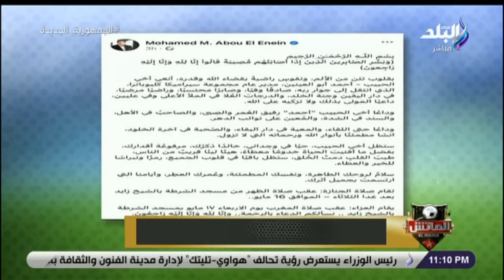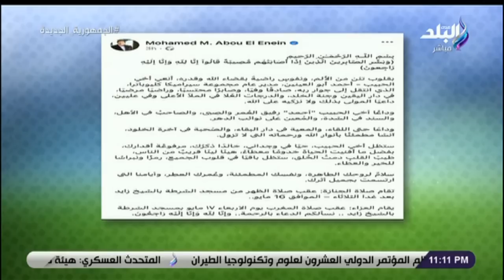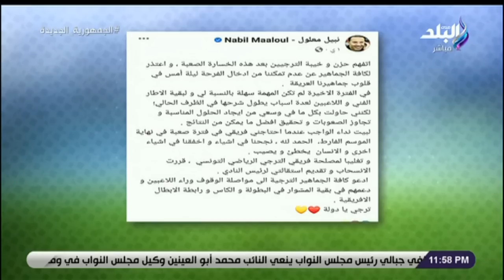الماتش مع هانى حتحوت || الحلة الكاملة 14-5-2023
حلقة اليوم 14 مايو  2023 من برنامج الماتش مع هاني حتحوت وفيها لقاء مع علاء نبيل ، وقال علاء نبيل النادي الأهلي بنسبة 95% وصل للنهائي ، و علاء نبيل يعلق على وضع الزمالك الإداري: لابد من تدخل الدولة لحل أزمة النادي ، و قالآ نبيل  مستغرب من طريقة أوسوريو المدير الفني للزمالك مع الفريق وتغييره لمراكز اللاعبين ، و فعاليات نهائي بطولة أفريقيا الفردية للشطرنج سيدات ورجال ، و هاني حتحوت يكشف التفاصيل مصطفى محمد يرفض اللعب مع فريقه الفرنسي في جولة دعم المثلية ، و هاني حتحوت عن أزمتي كهربا ورئيس نادي الزمالك  بقترح الصلح مش هنستنى العقوبة 30 سنة يعني ، و حتحوت يكشف كواليس العرض القطري لحمدي فتحي ، و إيضا هاني حتحوت لو الأهلي وصن داونز اتقابلوا في النهائي هتكون أفضل مباراة على مدار 10 سنوات ، و هاني حتحوت يحسم الجدل ويكشف مصير عبدالشافي مع الزمالك ، و أكد هاني حتحوت لاعبي الزمالك مظلومة مع أوسوريو مستحيل يدربهم على أفكاره في 12 يوم ، و هاني حتحوت يوجه رسالة قوية وشديدة اللهجة للمدير الفني للزمالك ماسك قنبلة هتفرقع فيه هو واللاعيبة ، و حارس الإسماعيلى يكشف تفاصيل إصابته ويوجه رسالة إلى شيكابالا، و هاني حتحوت يعلق على ازدحام عزاء الكاتب الراحل محمود بكري: نتمنى لما يجي أجلنا نشوف هذا الكم من الحب ، و هاني حتحوت ينعي شقيق النائب محمد أبو العينين بكلمات مؤثرة